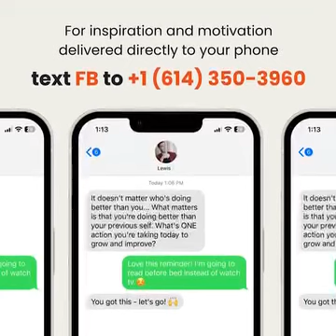Do Not Tell a Narcissist a Good News!